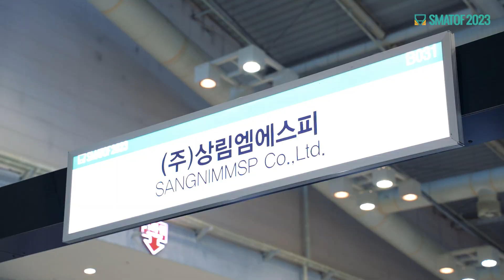[SMATOF 2023] 현장인터뷰 : 상림엠에스피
*이 영상은 SMATOF 2023의 참가기업의 현장인터뷰를 담고있습니다.

지난 10월 17일부터 20일까지 진행된 SMATOF 2023 전시 현장 속에서 만난
상림엠에스피를 소개합니다.

SMATOF 2023
기간: 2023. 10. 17.(화) ~ 10. 20.(금)